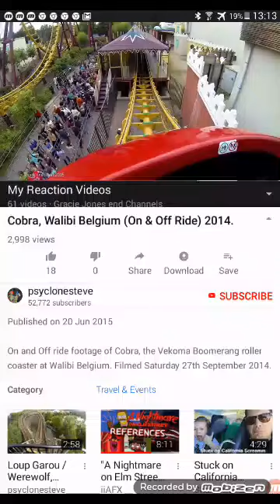Surfaris WIPEOUT (Gracie Jones Version)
UNIKITTY - (UNFAIRGROUNDS @2017 CARTOON NETWORK)
CARTOON NETWORK - (BUMPER)
Psycho (Cobra Wailbi Belgium)